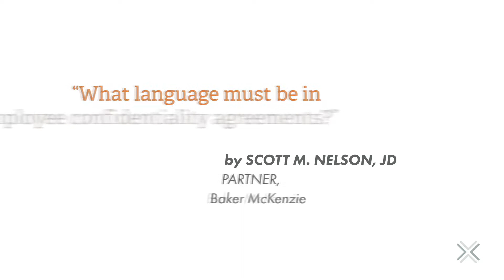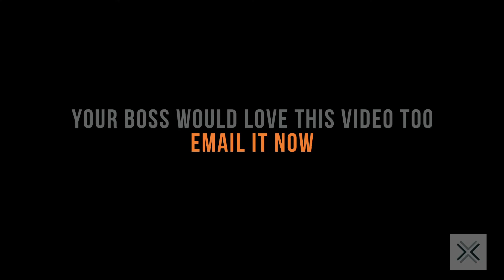AE S2 E7 Nelson7 26 17